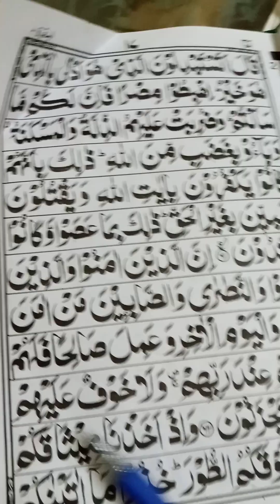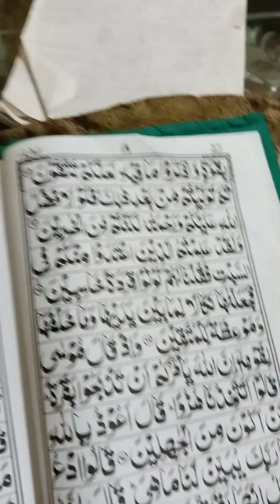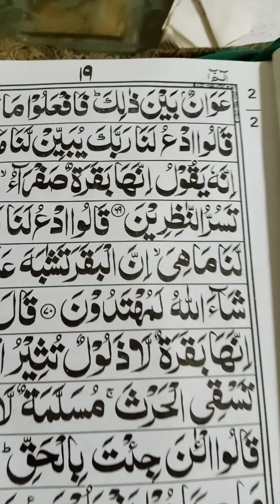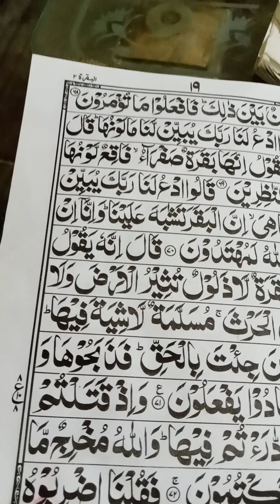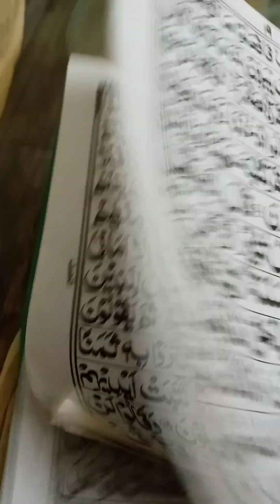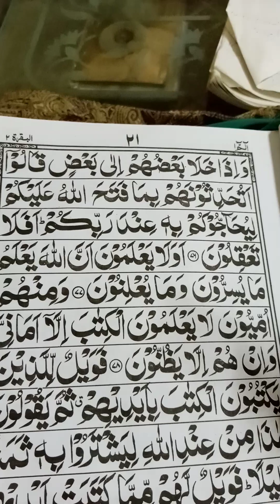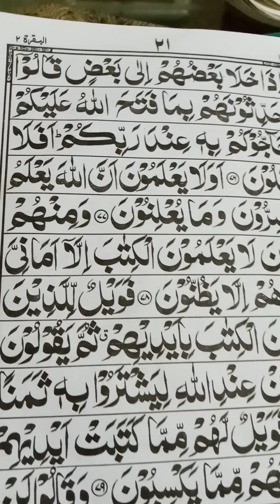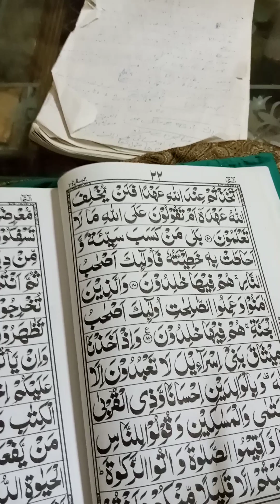surat baqra#/surat baqra translation#/ household9174